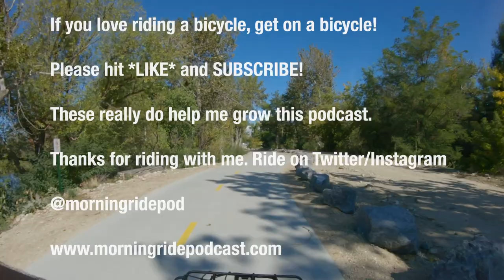There Is No Edit. This is Your Life.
How do we see the future, or the past, in writing? What about in the edit? Is this why stories are so compelling? They present life the way we wish it was?

| Season 4, Episode 22 | September 23, 2019

Jeff O.
Producer of The Morning Ride Pedal Powered Podcast